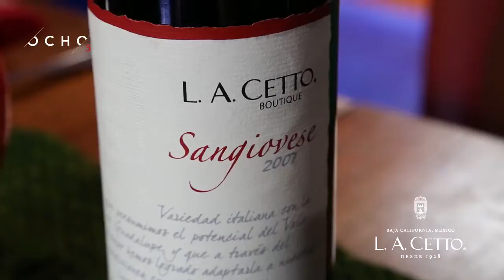Cata Sangiovese Boutique en Corazón de Maguey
Cata de Sangiovese Boutique en Corazón de Maguey con Pilar Meré